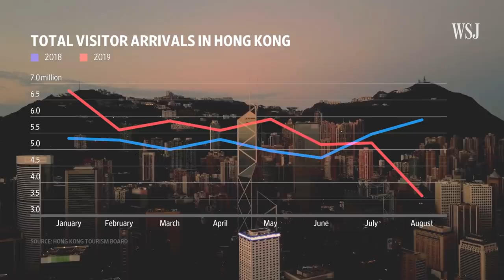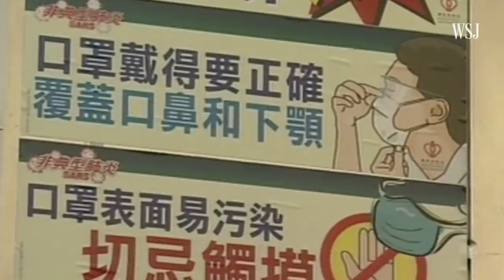Why Hong Kong Is Facing a Recession Amid Protests and Trade Wars | WSJ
Tourism and retail sales—crucial parts of Hong Kong’s economy—are both slumping, as months of pro-democracy protests weigh heavily on one of the world’s financial hubs.